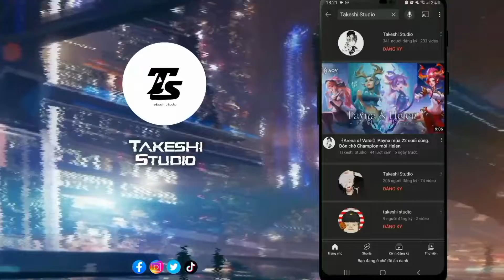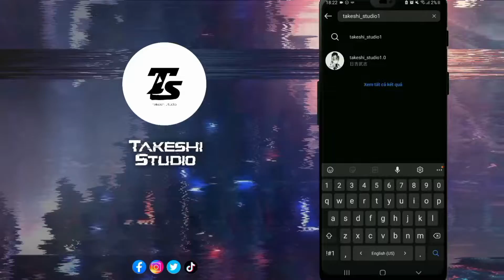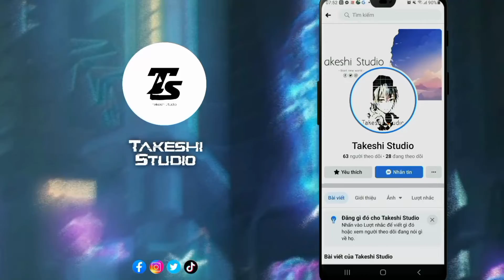《Fate/Grand Order US》Sakatsuki Miyu (Caster) summon, ascension forms & NP animation showcase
"Illya I dont have, but I have Miyu. Does someone like her 🤣"
Fate/Grand Order (フェイト/グランドオーダー) is a mobile “gacha” RPG game for Android and IOS, developed by Delightworks, published by Aniplex and licensed by TYPE-MOON.

Conceived as "Fate Online Project Reboot", the reboot of the original Fate/Apocrypha project that eventually became a novel series, Grand Order is a turn-based RPG with strong storytelling and “gacha” elements—the 300+ characters usable in combat being drawn from a weighted lottery with in-game currency and microtransactions.

Originally released in Japan in 2015, the game reached China in 2016 and the United States in 2017. The same year, it became the sixth highest-grossing mobile game, and has gathered a large community. The game's story is being adapted in several manga, animated movies and animated series.